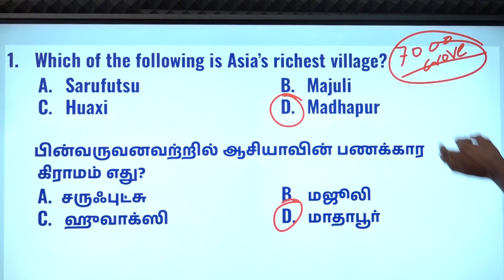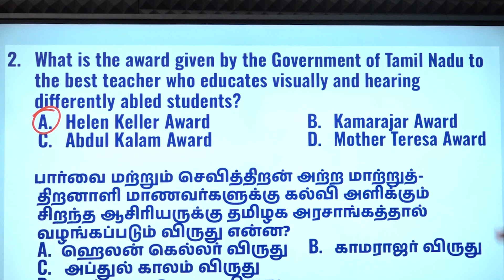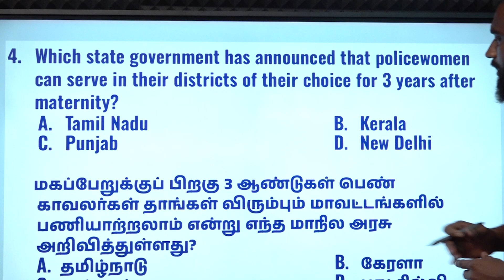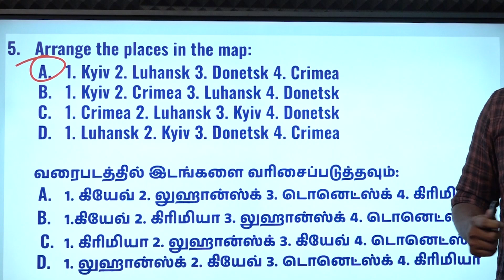DAILY CURRENT AFFAIRS PRACTICE | AUGUST-24 | Suresh IAS Academy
For Books:
For Online Class :
For Admission:
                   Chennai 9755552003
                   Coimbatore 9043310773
For Online test